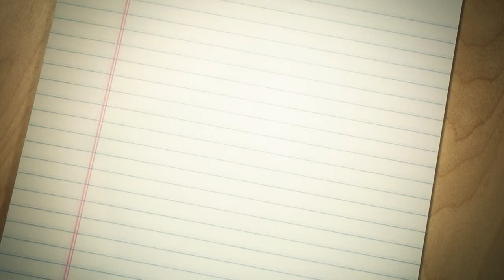youtube video #-E2zk81oSss